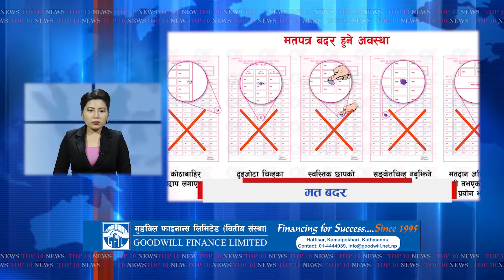TOP 10 NEWS 12 - 30 PM 2079-02- 07 | NICE TV HD